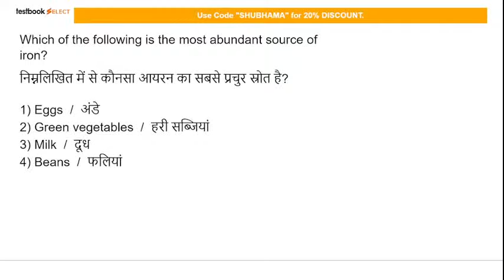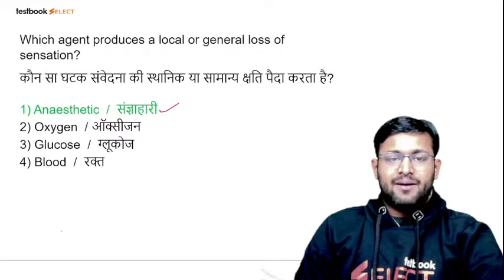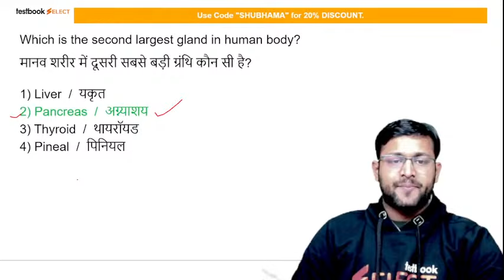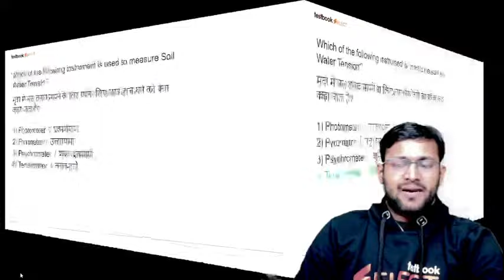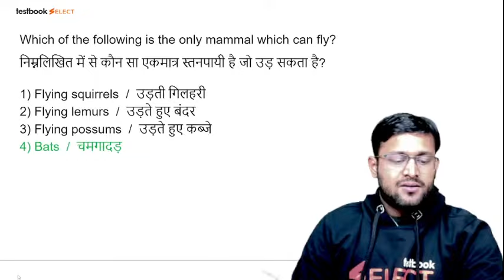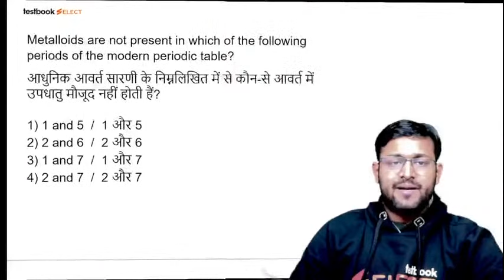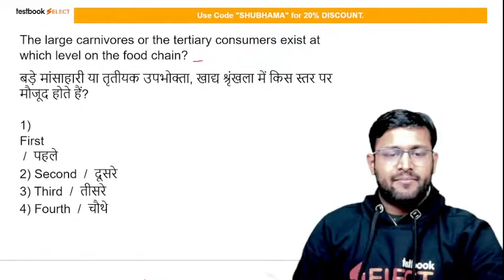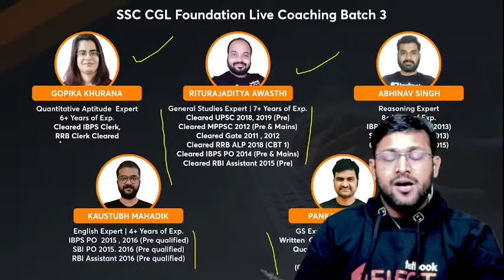RRB Group D/NTPC CBT GS Classes | Top 5000 Science Question for Group D & NTPC CBT 2 | Part 7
Attend this RRB/NTPC GK Class by Shubham Sir for Top 5000 Science Question to Boost your Preparation for RRB Group D/NTPC CBT 2 Exam!